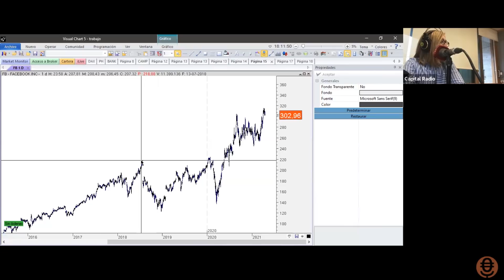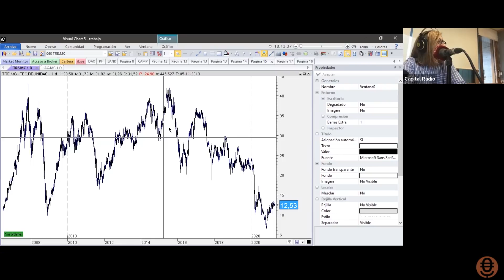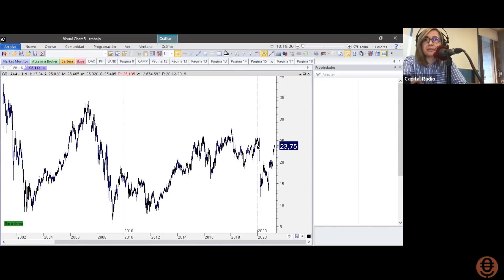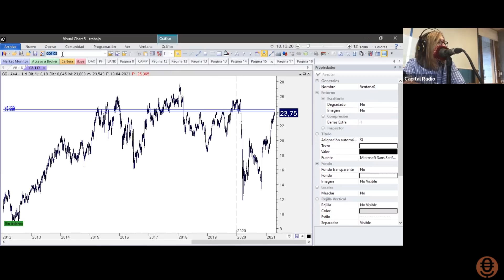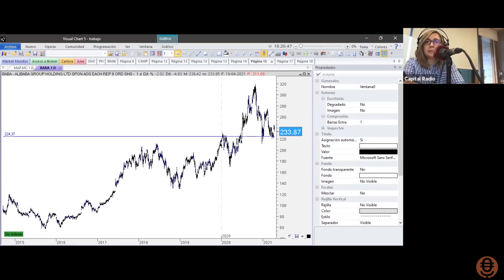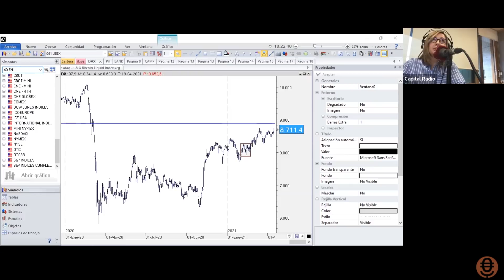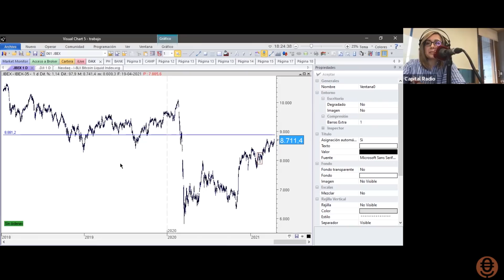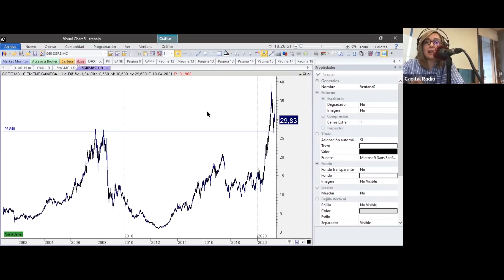¿Mantendrá el Ibex 35 las alzas? ¿Salir de Siemeng Gamesa? Esto dice Alberto Iturralde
Consultorio de bolsa de Mercado Abierto, con Alberto Iturralde, de la mano de Rocío Arviza